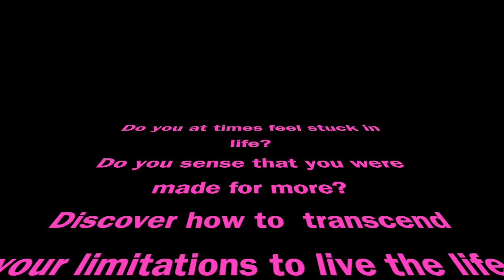EPR 2017 Conference Panelist B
This video is about the EPR Conference Panelist B

Since 2013, Esther's Preparation Room has been a forum,  a war room where women of diverse backgrounds stand in the gap for the Church, our communities and the nations while prayerfully fulfilling our personal assignment. We pray every Saturday at 7AM EST.